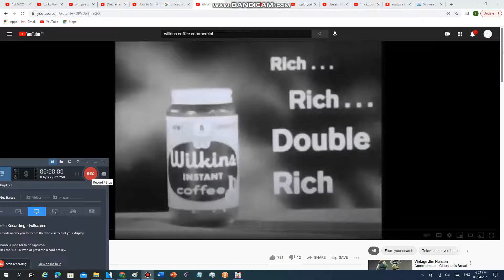(RU) An Alternate Version of TALE1692 X SG